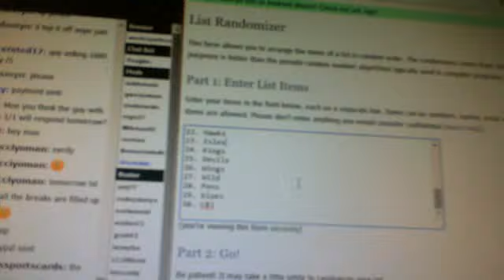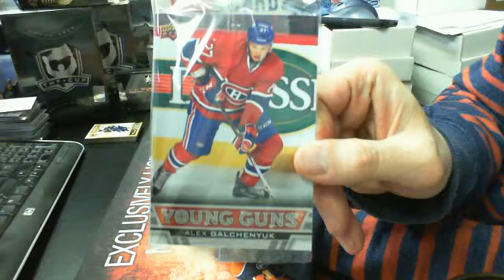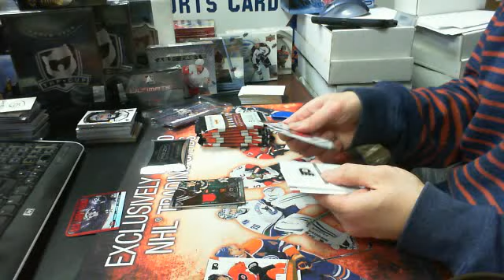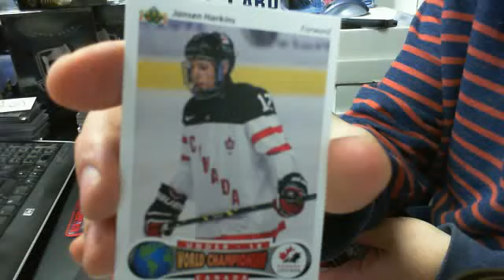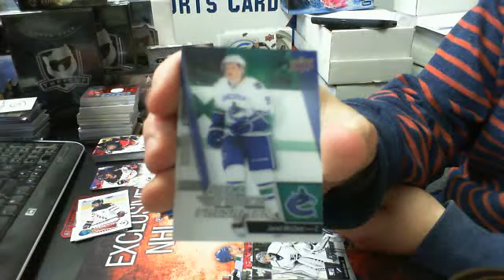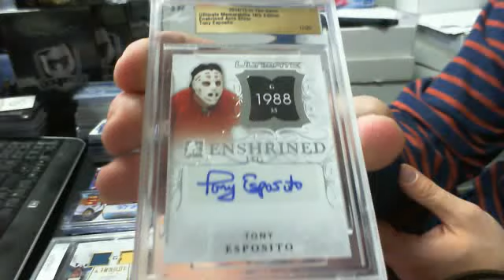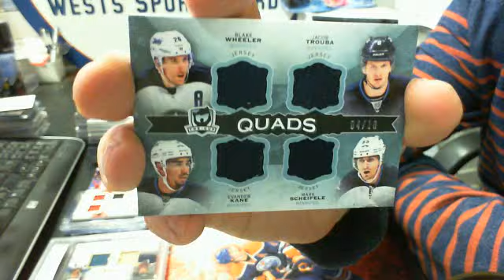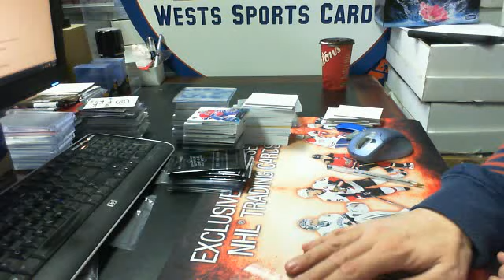Break#448 18 Box Mega Mix Hockey Break CUPx3 Premier Ultimate ICE +++ BONUSES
Upper Deck Fall Expo John Tavares Priority Signings 1/5 Giveaway Break!!